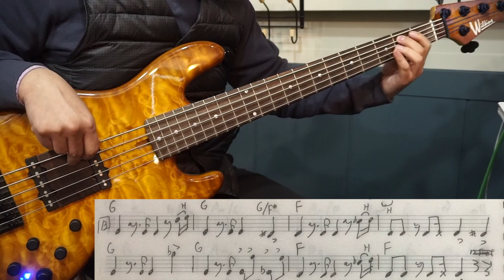펑크베이스 G Funk - DuckBass. Lesson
덕베이스 레슨 커리큘럼 첫번째 펑크 리듬에 맞춰 Intro- A - B - Interlude - Outro 입니다. 드러머와 함께 리듬을 만들어 보시기 바랍니다.